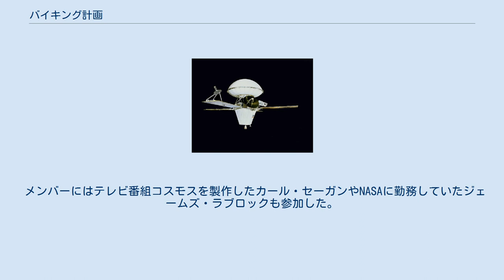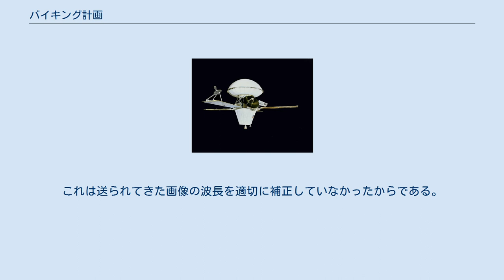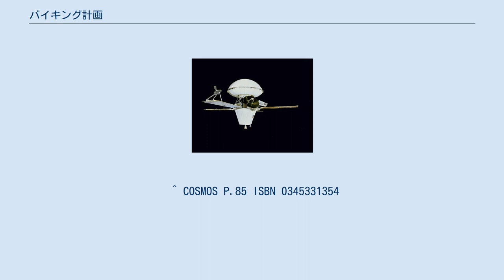バイキング計画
カール・セーガン
ジェームズ・ラブロック
バイキング探査機 バイキング計画（バイキングけいかく、英語: Viking program）は、アメリカ航空宇宙局 (NASA) が1970年代に行った火星探査計画である。
バイキング1号とバイキング2号の、2機の火星探査機が火星への着陸に成功した。
 バイキングは、母船であるオービタと着陸船であるランダーによって構成されている。
重量はオービタが 2,328 kg（乾燥重量 883 kg）、ランダーは 572 kg。
ランダーは火星軌道上でオービタから切り離され、地表に着陸した。
 バイキング計画では、当初、着陸後90日間の探査を計画していたが、ランダー、オービタ共に設計寿命を大幅に越えて稼動、火星探査を続けた。
 メンバーにはテレビ番組コスモスを製作したカール・セーガンやNASAに勤務していたジェームズ・ラブロックも参加した。
 バイキング1号は1975年8月20日に打ち上げられた。
1976年6月に火星軌道に到達した後、着陸に適した地点を探索し、ランダーを切り離した。
 7月4日のアメリカ独立記念日に着陸する予定だったが、着陸地点の決定に時間がかかったため、実際に火星に着陸したのは1976年7月20日である。
着陸時、最初に地球に送られた画像では火星の空は本来のピンク色ではなく水色だった。
これは送られてきた画像の波長を適切に補正していなかったからである。
 バイキング2号は1975年9月9日に打ち上げられた。
火星に着陸したのは1976年9月3日。
ランダーは1980年4月まで活動した。
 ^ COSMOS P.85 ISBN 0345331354